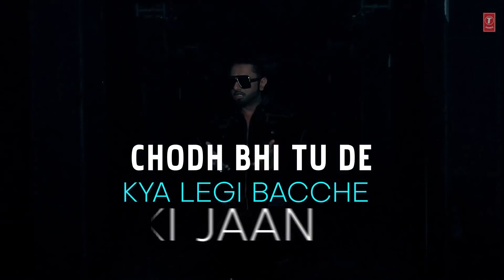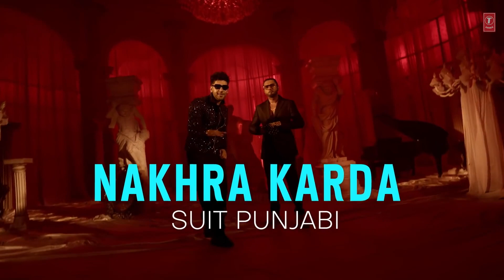Designer (Lyrical) Guru Randhawa, Yo Yo Honey Singh Ft. Divya Khosla Kumar | Mihir G | Bhushan K...